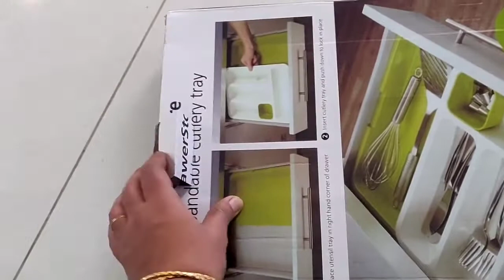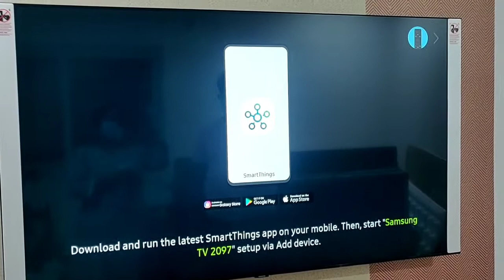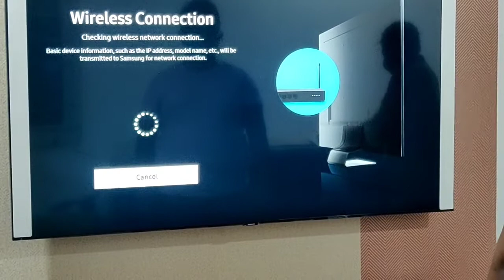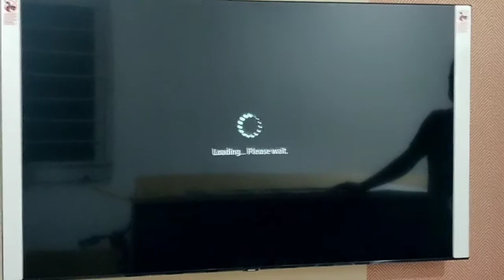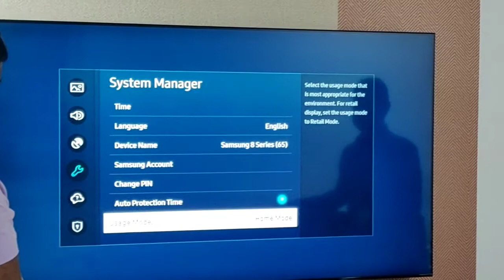vlog గారెలు చూస్తూ నా భారతం వినండి 😂/చేత్తో గారెలు/మా new tv/mosquito mesh for door /wooden blind